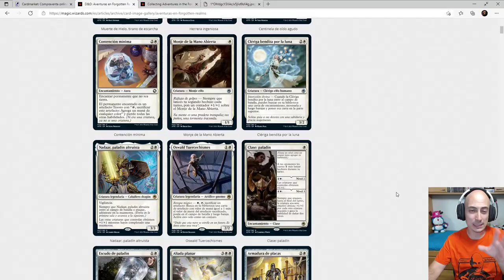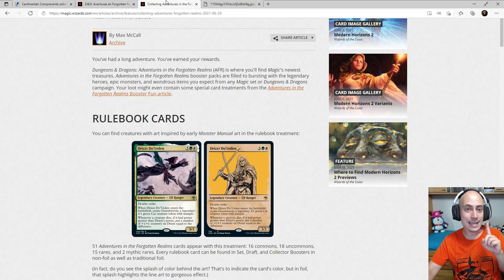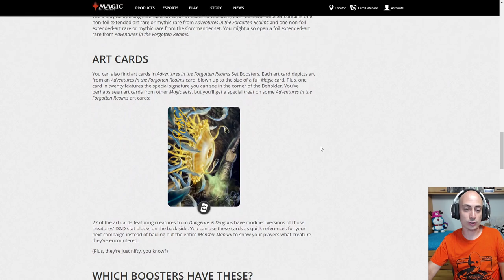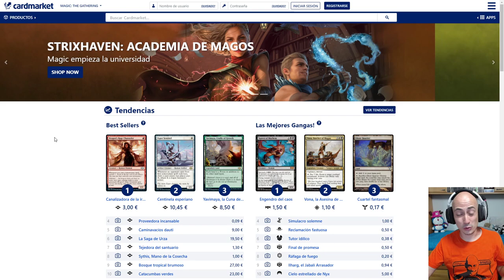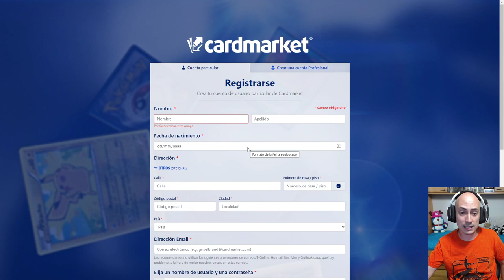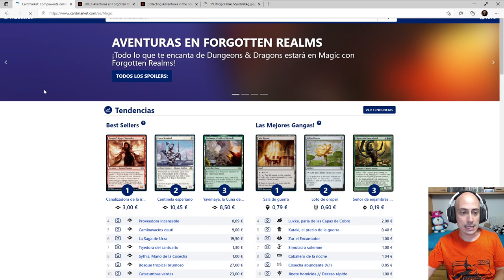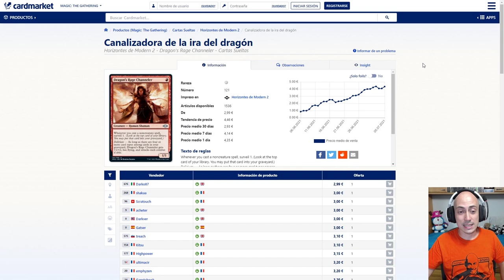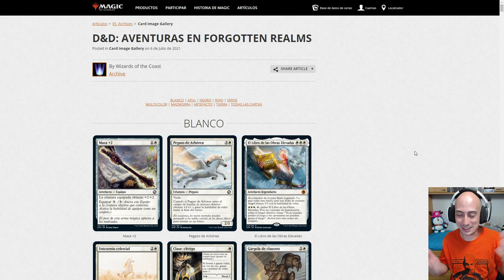Magic físico Vs. Magic digital ¿Cómo conseguir cartas Magic baratas? 💲💲